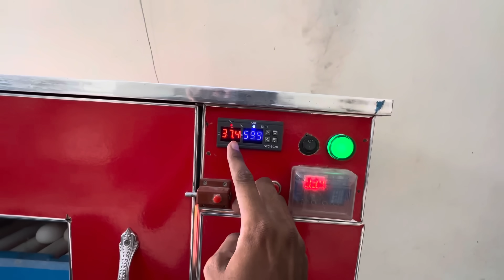Jack Ko Azad Karna Pada 😭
Bhai Ki Short Videos TikTok, Facebook, YouTube aur Instagram pr Lazmi Check Karo!

Laka Kabutar
Laka Kabootar
Lakay Kabutar
Lakay Kabootar
Laka Kabootar Price
Laka Kabootar Breeding Tips
Lakha Kabutar
Lakha Kabootar Price
Laka Kabootar ka bacha
Laka Kabootar Flying
Lal Sherazi Kabootar
Lal Sherazi Kabutar
Laal Sherazi Kabutar
Laal Sherazi Kabootar
Kabootar ki video
kabootar
kabootar song
kabootar ja ja
kabootar bazi
kabootar mandi multan